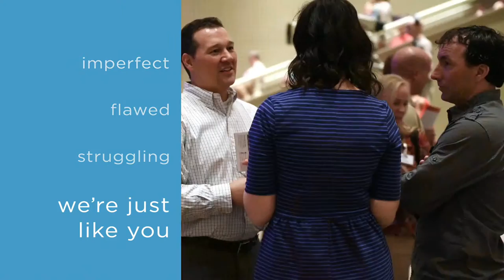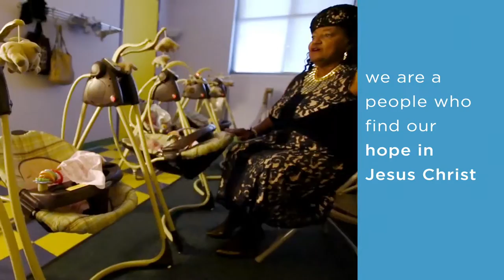Welcome to Hunter Street Baptist Church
Hunter Street Baptist Church exists to lead people to Jesus Christ and church membership, develop them to Christ-like maturity, equip them for ministry and send them on mission in order to magnify God. Do you want to learn more about Hunter Street? You’ve come to right place. This video gives a brief overview of what we’re all about. Hunter isn’t a building, its a people just like you. to learn more.